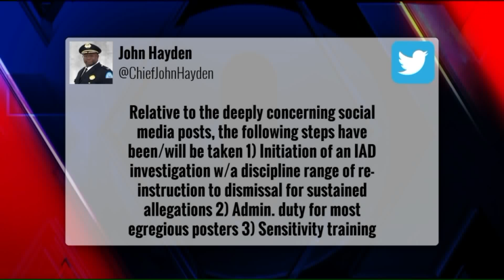St. Louis officers pulled from street over social media posts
The mayor says a handful of officers will be on administrative duty for ttheir roles in the social media posts. More than 400 posts from current and former St. Louis police officers have been flagged.